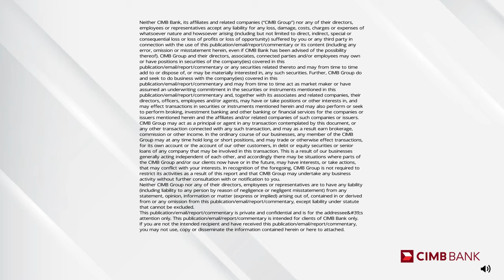Q1 2024 Outlook, Greater Clarity and Optimism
Navigate Q1 2024 with greater clarity. Discover shifts in US and Asian markets, as we explore market dynamics and offer asset allocation insights in this podcast.